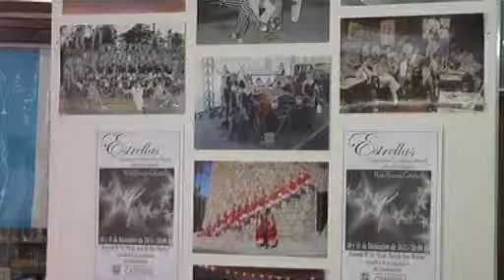Profesora de Danzas Nilda Caballero de Campana y su espectaculo.wmv